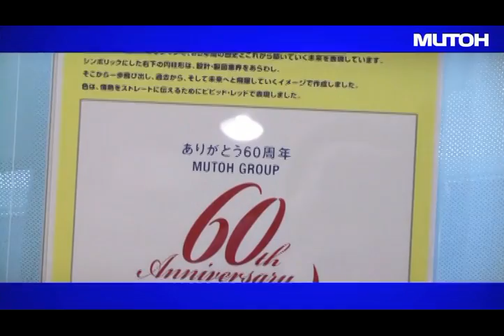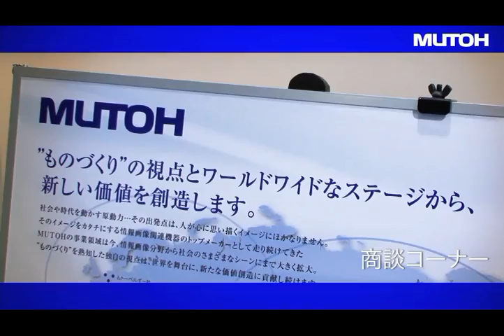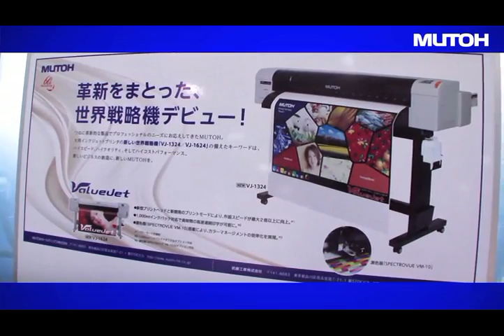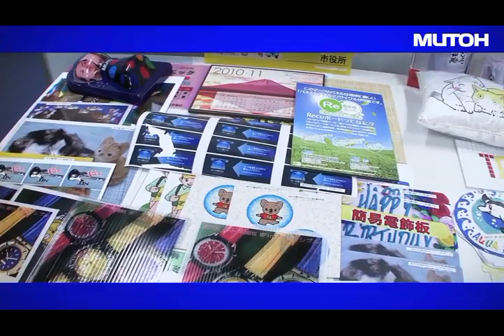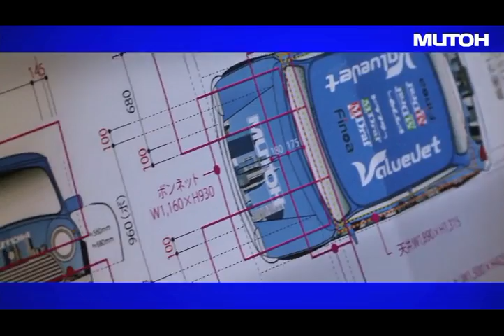MUTOH Designing Gallery （Japanese）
MUTOHショールーム『Designing Gallery』（本社1F）の紹介映像です。